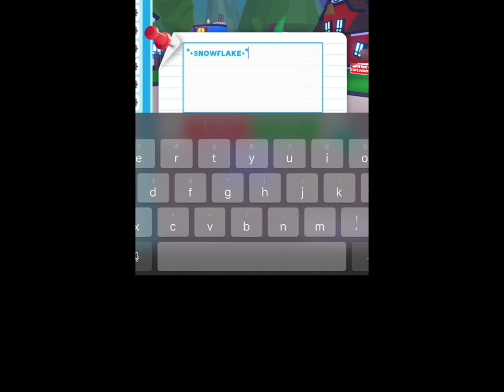Things only TRUE adopt me players would understand / pt one/